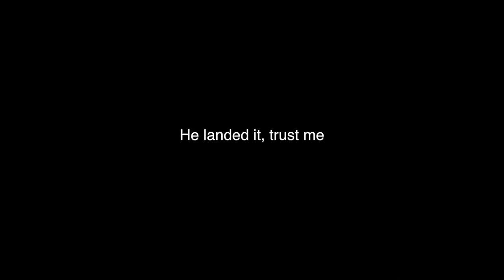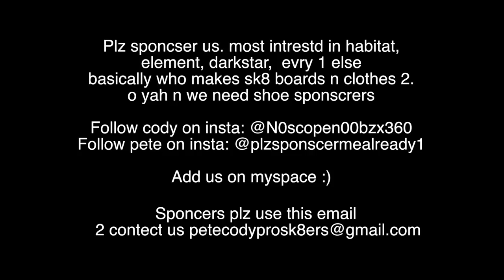Cody & peter sponcser us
u jus been no scoped noobz